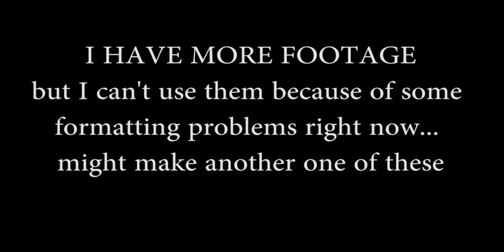PrOp Montage no. 7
PrOp proudly presents its seventh montage.